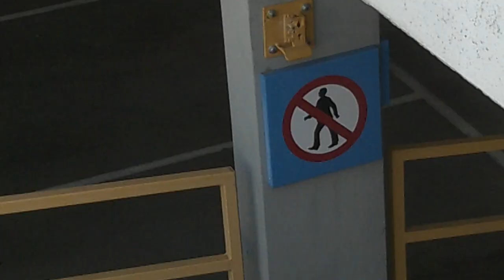MEMORY JUMPSTYLE (OFFICIAL MUSIC VIDEO)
Jack Of All Trades Drops Friday March 3rd 2023 on YouTube and Spotify!

Directed by Members Of Sucker Punch Collective:
Bloo Dragoon
Revin &iisokenn